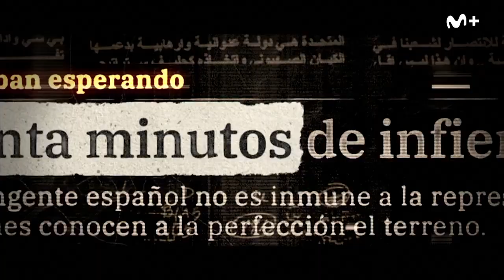Los 8 de Irak. El beso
CYBERWAR 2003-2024 Ir a ké?
Integrated view of the relationship between the nervous system, the endocrine system and the immune system in the behavior regulation by the virtual criminal mind. It is the Hospital Admission War, a global pandemic, the patients areleaving one by one in an AMBULANCE for various reasons SYNCHRONIZED by the VIRTUAL CRIMINAL MIND whose objective is the self-destruction of humanity. It is the Apocalypse that the few of us who are left are experiencing. Diseases, Wars, Earthquakes, Floods, Global Warming all synchronized second bysecond of International Terrorism.
SATELLITE VIRTUALIZATION IS SO EXTENSIVE, THAT EVEN IN TAIWAN THEY WANT TO GET INDEPENDENT FROM IT.
My point of view of the 9/11 and 3/11 Attacks: The protagonist of the Movie 50 Shades of Gray could be asample of the man who was a victim of the 9/11 Attack on the TwinTowers, from a criminological point of view this type of victim is also important . I guess someone doesn't like that kind of men, and killed about 4,000 similar men and women, serial victims. Someone is very envious, it doesn't heal.
Perhaps the criminal master stood next to Bush, looking at everything around him with great envy and negative influences on the Iraq War. Gray represents, from my point of view,a successful boss of the Twin Towers, possibly of the CIA Office that was there, something that whoever murdered him will never be.
A key question: what if all the attacks of International Terrorism had been carried out/ordered virtually out of envy? Someone needs a therapist every time they see a briefcase that says Government of Spain
I think that International Terrorism is related to White Slave Trafficking, it really must be related to the entire Dark Web, with all known and unknown crimes. But especially this one, since in the Attacks no one knows what happens before, it is very likely that what they do when they plant the bombs is erase the evidence of the crimes that have been committed in those place ssome time before the Attack. The countdown clock is the bomb timer. The second by second is the SOS of the pilots when enteringthe Bermuda Triangle (an independent place of impossible access for humanity, from which they claim absolute independence). They must be like a primitive tribe where these sexual crimes are their natural habitat. By attacking the reproductive system, they commit anattack against the origin of life of the human species.
El beso es el SOS ingreso en el Campo de Exterminio Virtual de la ESA de Jose María Aznar, donde murieron tanto los agentes del CNI, como los iraquíes.